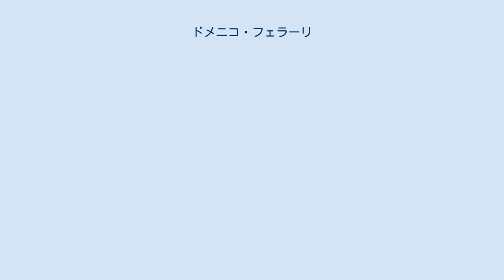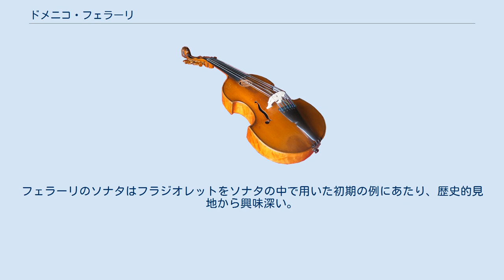ドメニコ・フェラーリ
ドメニコ・フェラーリ（Domenico Ferrari 1722年 - 1780年）は、イタリアの作曲家、ヴァイオリニスト。
 フェラーリはピアチェンツァに生まれた。
彼はジュゼッペ・タルティーニ門下でも最も優秀な弟子の1人であり、訓練課程を終えるとクレモナに住居を移した。
1749年に初めてウィーンの宮廷で演奏を披露すると、優れたヴァイオリニストとして喝采を浴びる。
1753年にはシュトゥットガルトにあったヴュルテンベルクの宮殿での職を得て、ここでピエトロ・ナルディーニと同様にソロ・コンサートを催した。
1754年にパリのコンセール・スピリチュエルにおいて大成功を収めたフェラーリは、ここに居を構えることに決めた。
彼はパリに没した。
 知られているフェラーリの作品は全てが器楽曲である。
通奏低音の扱いに特徴が見られることから、彼の音楽のバロック様式的な性格が窺われる。
しかしながら和声法や3楽章制をとるソナタでは、彼の語法は古典派により接近している。
彼は一部作品においてバロックの低音の走句を緩やかに動く低音部へと置き換えている。
フェラーリのソナタはフラジオレットをソナタの中で用いた初期の例にあたり、歴史的見地から興味深い。
 フェラーリの兄であるカルロ・フェラーリ（1714年-1790年）はパルマのcapella ducaleのチェリストであり、パリでチェロソナタ集を出版している。